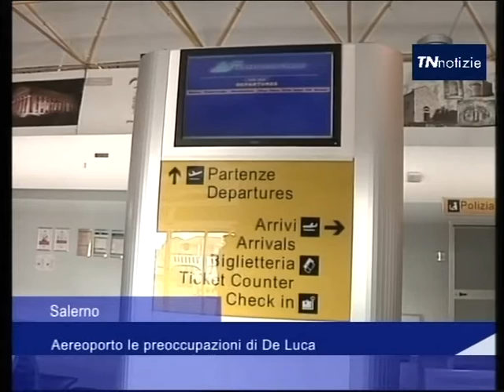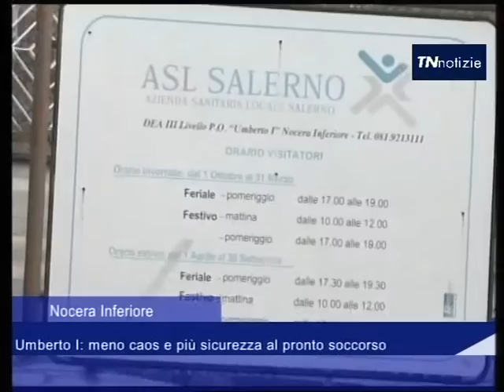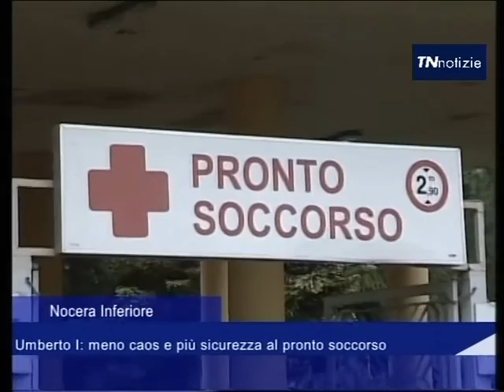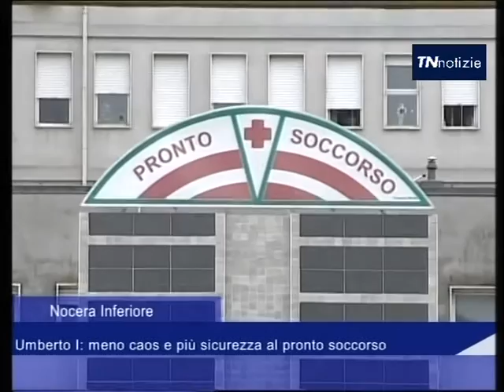TN Notizie 02 - 10 Marzo 2017